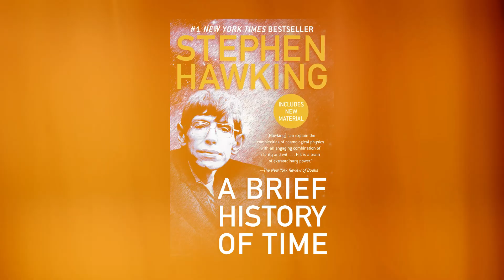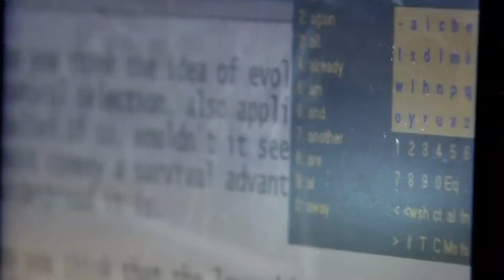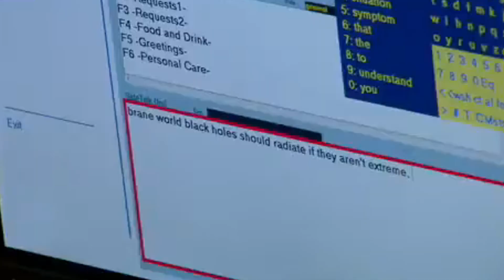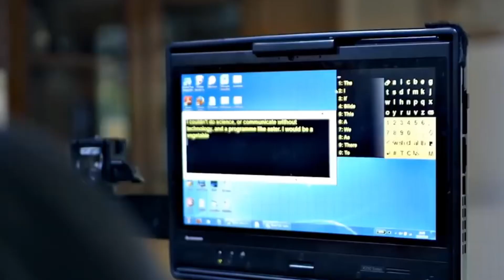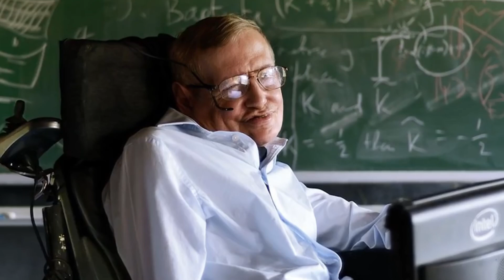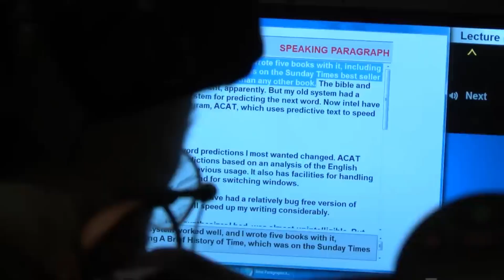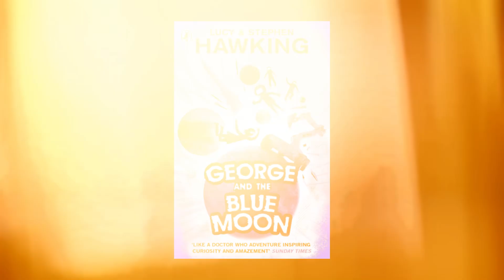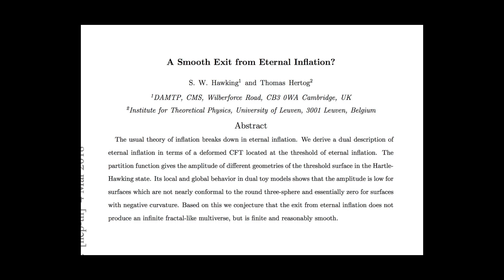Stephen Hawking: Triumph of Mind Over Matter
In this video, Stephen Hawking shares his story of triumph over adversity, and how his intellect has enabled him to explore the universe.

Stephen Hawking is one of the most iconic intellects of our time, and this video is a great introduction to his life and work. In this video, you'll learn about Stephen Hawking's life, his work as a physicist, and his groundbreaking research in space and time.

In this enlightening video, "Stephen Hawking: Triumph of Mind Over Matter," we delve into the life and legacy of Stephen Hawking, one of the most brilliant minds of our time. Hawking, a renowned theoretical physicist, cosmologist, and author, overcame immense physical challenges to become a symbol of intellectual prowess and perseverance.

Born on January 8, 1942, in Oxford, England, Stephen Hawking embarked on a journey that would eventually revolutionize our understanding of the cosmos. Despite being diagnosed with amyotrophic lateral sclerosis (ALS) at the age of 21 and given a limited time to live, Hawking's determination only grew stronger. He pursued his Ph.D. in theoretical physics from the University of Cambridge, where he began to explore the enigmatic world of black holes and the origins of the universe.

Our video covers Hawking's groundbreaking theory of black holes emitting radiation, now known as Hawking radiation, which challenged and expanded the scientific community's understanding of black holes and quantum mechanics. We explore his iconic book, "A Brief History of Time," which brought complex scientific concepts into the realm of the general public, becoming an international bestseller.

Beyond his scientific achievements, the video also highlights Hawking's unique ability to connect with people through his appearances in popular media, including Star Trek: The Next Generation, The Simpsons, and The Big Bang Theory. His life was poignantly depicted in the Oscar-winning film "The Theory of Everything," with Eddie Redmayne's acclaimed portrayal of Hawking.

Featuring interviews with renowned scientists, excerpts from Hawking's lectures, and insights from his personal life, this video paints a comprehensive picture of a man who not only reshaped our understanding of the universe but also inspired millions with his unwavering spirit.

Join us as we celebrate the extraordinary life of Stephen Hawking, a man who faced the challenges of a debilitating disease but never let it hinder his quest for knowledge. Through his remarkable journey, Hawking demonstrated the true power of the human mind over the constraints of the body.